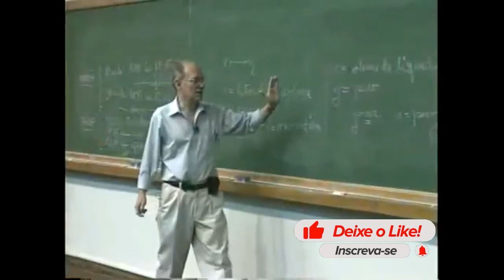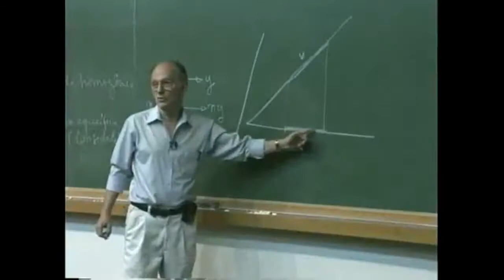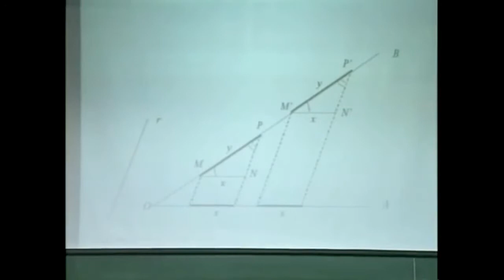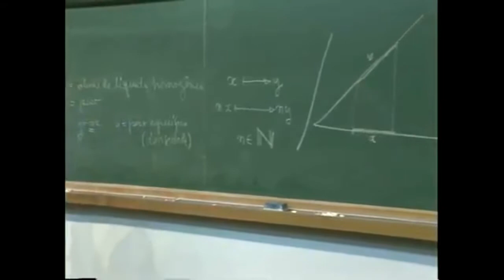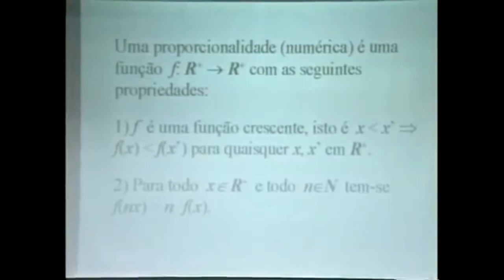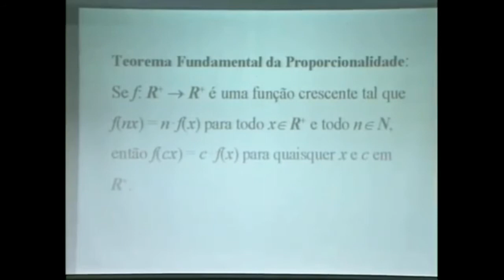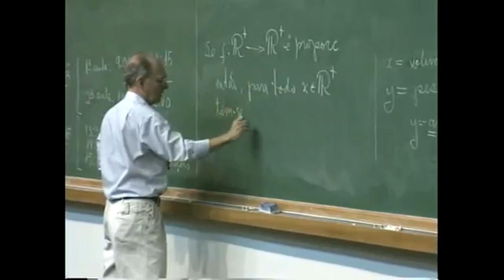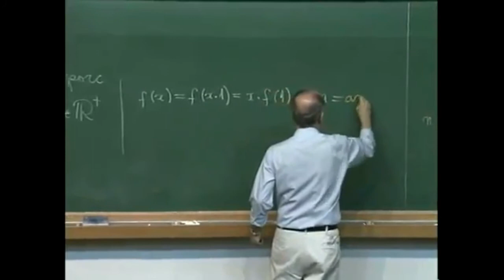O TEOREMA FUNDAMENTAL DA PROPORCIONALIDADE | Elon Lages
PAPMEM - Janeiro de 2001 - Proporcionalidade e Funções Afins - Prof. Elon Lages Lima